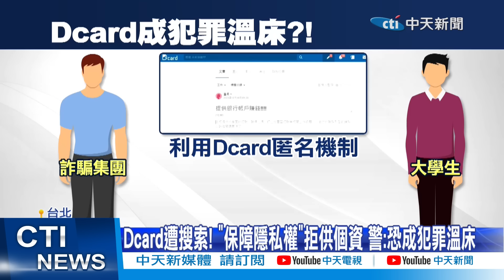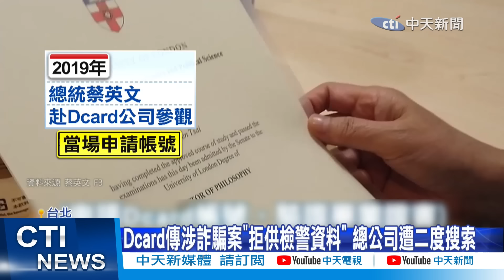【每日必看】Dcard傳涉詐騙案"拒供檢警資料" 總公司遭二度搜索 20231218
年輕人最愛使用的網路平台Dcard，
傳出犯罪份子，
利用匿名發文特性，
涉及百起詐騙等刑案。
但檢警11月持搜索票，想要調閱會員個資，
Dcard公司竟搬出大法官釋憲，
以"隱私權"為理由拒絕提供。
今天(18號)檢警二度上門，
終於取得相關資料。
不過警方仍憂心拿著隱私權當擋箭牌，
恐怕讓平台淪為犯罪溫床。